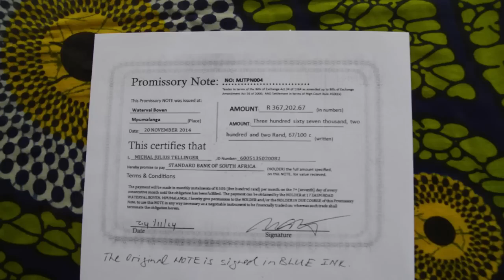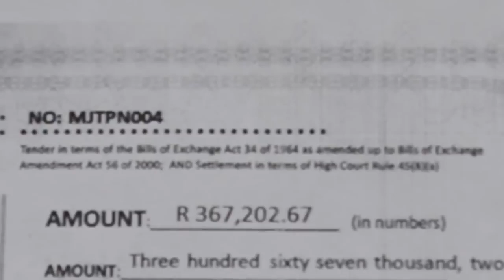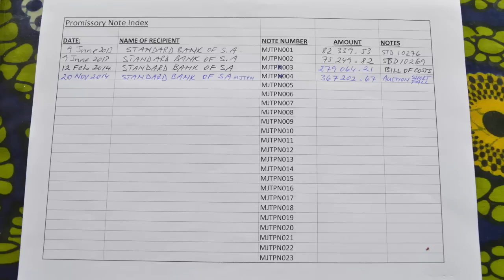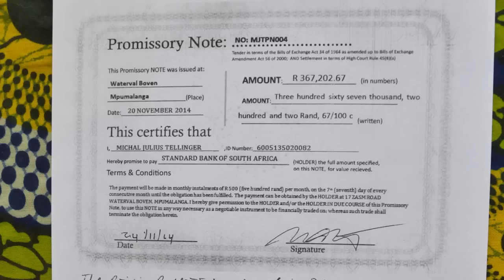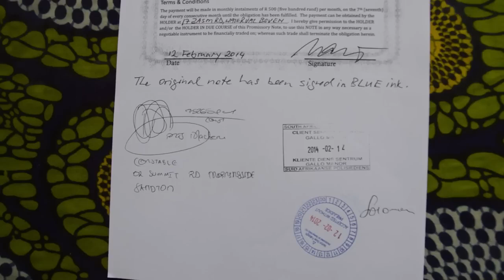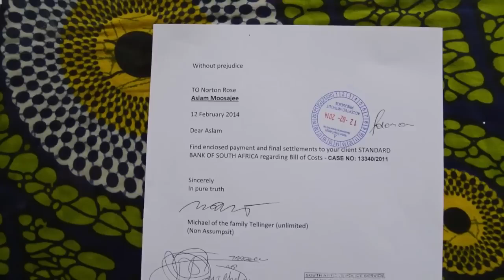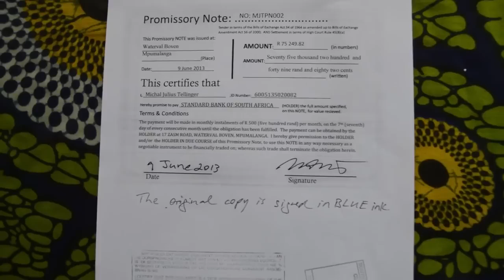How to create your own Promissory Notes - Michael Tellinger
Michael Tellinger explains how he successfully created and paid the banks with his own promissory notes. Please pay close attentions to the details - you can download a copy of the generic Promissory Note on the UBUNTU Party Website. Click on the note to open the text box and fill in your own details - You may need to change the legal data on the top right, based on the country you are in. PLEASE DO NOT pay other people or businesses with your notes - they are meant for BANK and Government departments only.
Do not take your NOTES into a bank and attempt to pay it to the teller - they are not trained to deal with it and will send you away. Follow the instructions in the video. Or read the following.

HOW TO PAY THE BANK WITH YOUR OWN PROMISSORY NOTE
Please study the sample Promissory Note carefully.
Get to understand it and what its function is and what is actually written on it.
It was specifically created for the South African legal system – so you may need to adapt it for your country’s legal references on the top right hand side.
It has text boxes so just click on the text box and fill in what you need.

Create a catalogue list where you record the NOTE number – which you made up and wrote on top of note.
Make up any number that makes sense to you. I chose MJTPN001 / MJTPN002, etc.
Keep the catalogue list in a safe place.
Print out the original NOTE in colour on HALF the page - portrait.
Write in Blue ink right under the note the following line by hand.
"The original note is signed in BLUE ink"
This will prevent anyone from copying it and claiming it is the original – colour copiers may cause problems.
Then take it to the cops to stamp - date it below the note on the same paper - sign it in front of the police.
Also take along a letter (2 copies of the same letter)- as proof of delivery – it also needs to be stamped.
Also sign in front of cops - let them stamp and date both copies.
Then make a black and white photo copy of the original colour NOTE - before you deliver the TWO sets.
One set for the bank/lawyers - and One set (the copy) for you.

Deliver to the legal document receiving office at the lawyers OR the postal/legal document receiving of the bank offices – NOT the bank itself –
Ask the person receiving it to stamp all four. 2 originals and 2 copies for you.
Put the two originals in an envelope and seal it addressed to the CFO - or CEO
OR
Sometimes the lawyers are a small company where the receptionist receives the post and legal documents – in that case make the receptionist stamp all four and do the same.
Take your 2 copies with you as proof of delivery.
You have just concluded the delivery of a Negotiable Instrument in accordance with the Bills of Exchange Act.
The deal is concluded upon deliver according to the ACT.
They have to raise objection within 7 days if I understand it correctly.
Claim that you paid with a lawful document - and they need to launch a new legal action against you showing why your form of payment is not accepted.
Use my case of payment by Promissory Note as a precedent in South Africa.
If they do not respond to one delivery - you have a precedent of acceptance of one payment - and therefore they have to accept all others from you.
Be strong and fearless – know what you are doing – be informed.
If they have not come to collect the first payment on the 7th of the month - as indicated under TERMS & CONDITIONS - it means that they have sold the note and are no longer interested in collecting the money. This is what you have to assume - if ever asked.
Have fun - stay strong.
I have now paid STD bank with 4 notes - dating back to 13 June 2013 - with no legal comebacks so far.
I trust this will continue until we introduce the People’s Bank.
In love, light and unity
Michael Tellinger